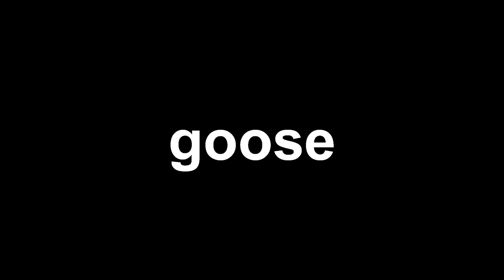Porsche = Easy Mode (Midnight Club 3 Remix Part 5)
Finishing off Detroit when something else pops up for us to surmount.

Game(s):
Midnight Club 3: DUB Edition Remix